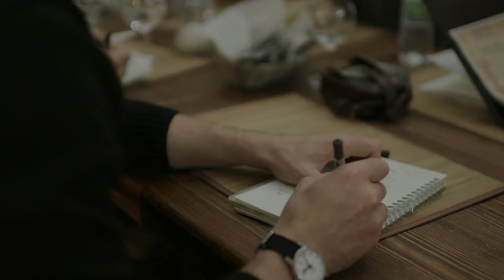The Storytellers: Poem of the Cold, by Joe Dunthorne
According to the chronicles, Sviyazhsk was founded in 1551 by Khan Shahghali and the following year became the military base for Russian troops participating in the siege of Kazan. Located on the hilly island at the juncture of the Volga and Sviyaga rivers, for centuries it was considered one of the most well-guarded towns. Sviyazhsk is now being restored and rebuilt under a local government program.
Join the team of six British and Russian artists on their Trans-Siberian journey